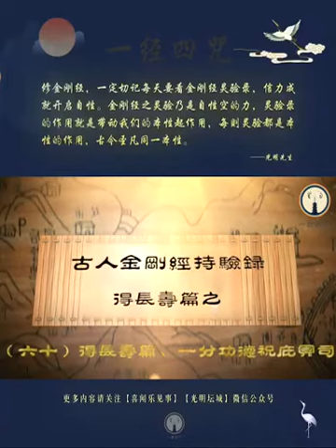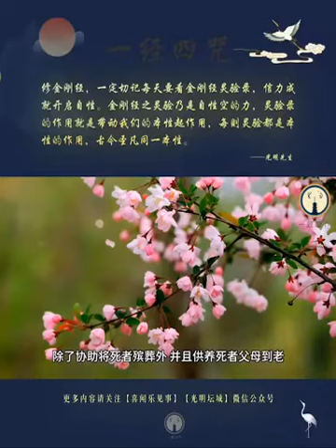（六十）得长寿篇之一分功德祝庇冥司#金剛經古人持驗錄#光明禪師#一經四咒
「金刚经」古人持验录（六十）
 得长寿篇之一分功德祝庇冥司。

董进朝，唐朝人，时常持诵金刚经，并且祝寿说：愿以一分功德回向祝庇冥司。
有一天晚上，月色皎洁，他站在城上，看到四个身穿黄色衣服的人，聚拢在城下谈话，他听到自己的名字，好像是要被追捕的样子。

他们互相说：董进朝常持金刚经，并以一分功德祝庇冥司， 这么久以来，我们蒙受他的恩赐，现在怎么忍得下心来杀他？
其中一人说：他家对门有一位同姓同年的人，寿命即将结束，可以由他代替。说罢，一转眼四个人都不见了。

次日清早，听到对门传来哭泣声，他询问何故，死者父母说我的儿子昨夜暴死了。
董进朝听完不禁感动流泪，并说出昨夜的经过，除了协助将死者殡葬外，并且供养死者父母到老。董进朝后来出家，法号慧通，住在兴元唐安寺。（太平广记）

欢迎加入金刚经共修，入群共修请添加【每日背诵金刚经】群管理员微信为好友，接引入群共修。
(以下任选一) 微信号：
慧玲：YKWS2168
慧持：xiaomin1981l
慧芸：zds4523377
三千大千世界遍吉祥！ FACEBOOK【每日背诵金刚经】群组，欢迎加入【一经四咒】共修，添加管理员好友。